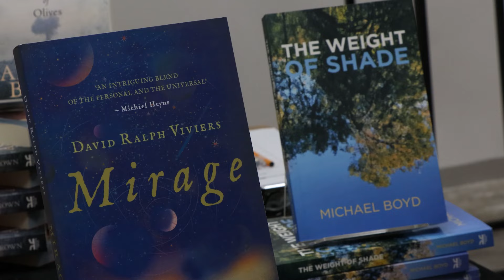Meet the 2024 winners at the Sunday Times Literary Awards with Exclusive Books